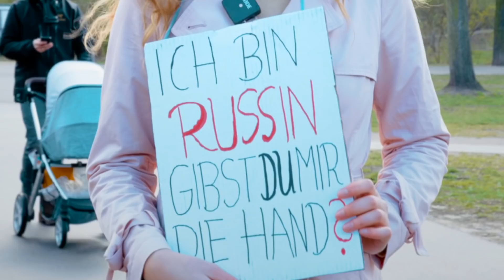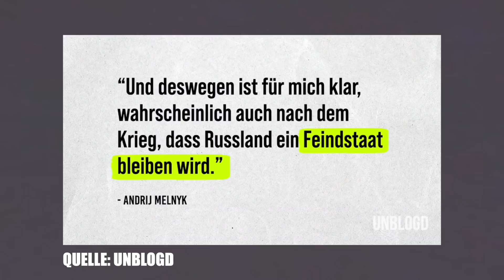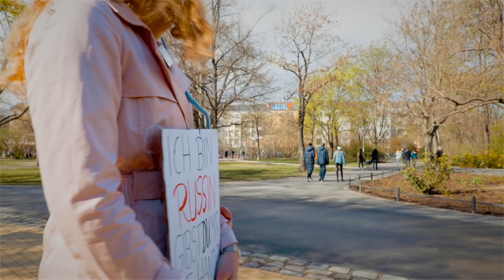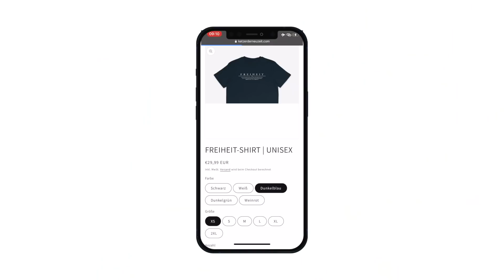Ich bin Russin, gibst du mir die Hand? Soziales Experiment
Bekommt sie als Russin noch die Hand? Finden wir es heraus!
Hab's wegen einem Schnittfehler noch einmal neu hochgeladen :)

Danke an Sophia & Moritz für dieses Experiment!